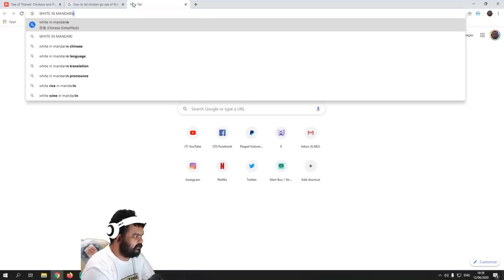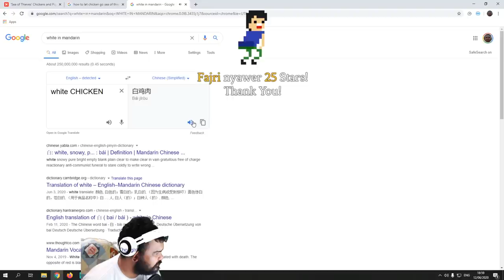Sea Of Thieves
Welcome and join the system now